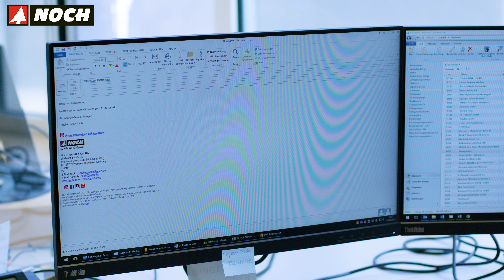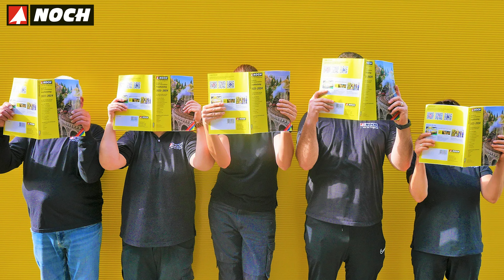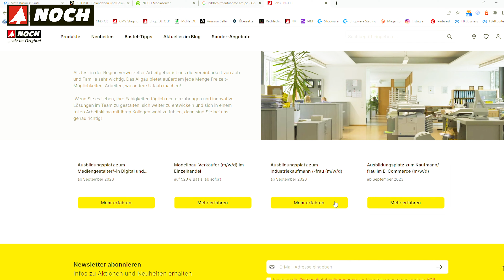Ausbildung bei NOCH | Industriekaufmann /-frau (m/w/d)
In diesem Video finden Sie interessante Informationen rund um die Ausbildung als Industriekaufmann/-frau bei der Firma Noch. 🏢

Alle Informationen zu offenen Stellen für Auszubildende, sowie zum Bewerbungsverfahren finden Sie unter ⬇️

Kennt Ihr bereits folgende Kanäle von uns?